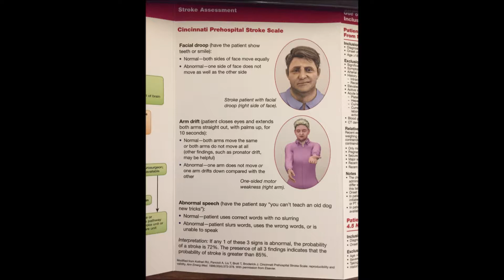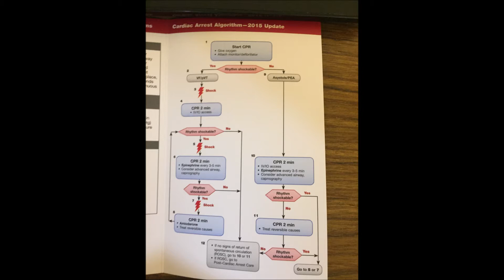ADVANCED CARDIOVASCULAR LIFE SUPPORT ACLS AT A GLANCE WITH ALL ALGORITHM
BENEFICIAL FOR DOCTORS, NURSES, HEALTH CARE WORKERS, AND KNOWLEDGE SEEKING PEOPLE